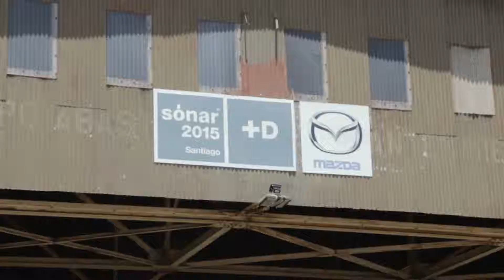COBERTURASD56 - PRIMER BLOQUE SÓNAR SOUND 2015